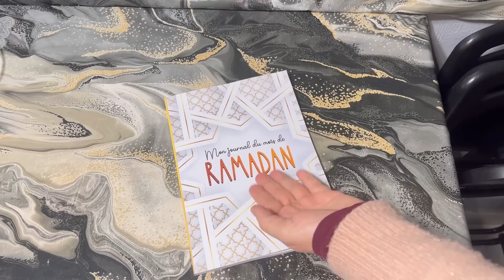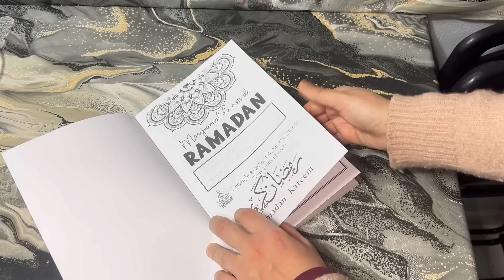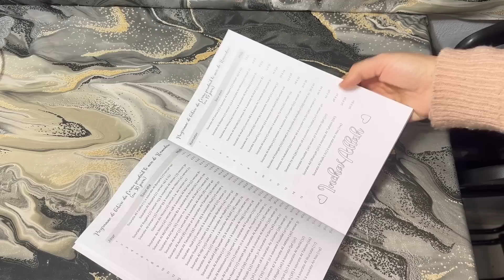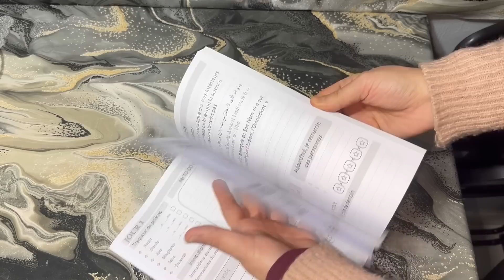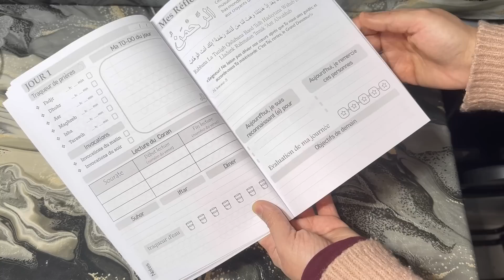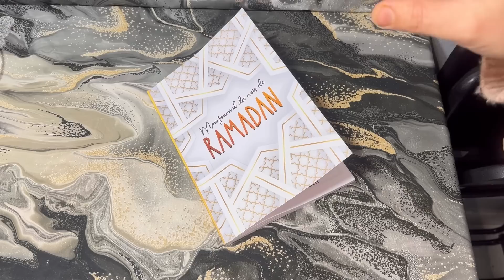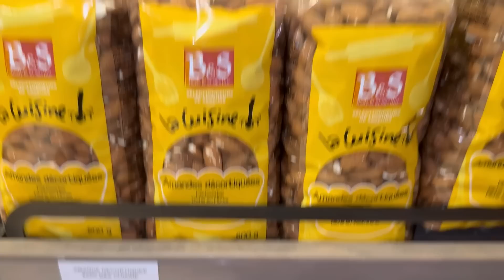HARIRA aux Légumes et BATBOUT au Mixeur sans EFFORT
Pour toutes Commandes de JELABA ou GANDOURA

CONSEILLERE THERMOMIX
Contact Professionnel Uniquement

Batbout Mixeur
1 bol de semoule 360g
Sel
3 c à s de lait en poudre ou 1 yaourt nature
1 c à s de sucre en poudre ou 1 c à s de miel
2 bols d'eau tiède 720 ml
1 c à s de levure boulangère
Ajouter la farine petit à petit 750g

MON JOURNAL DU MOIS DE RAMADAN